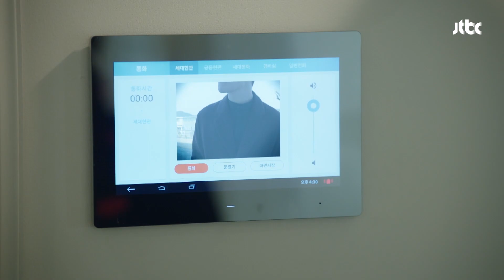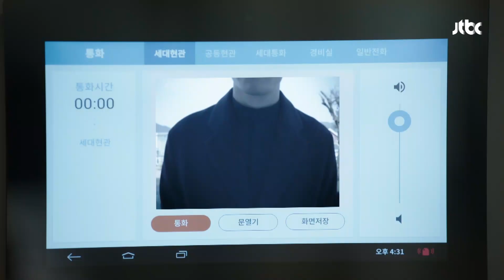[ESP.SUB] ¡Vete ahora! | The World of the Married EP10 | VISTA_K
Está casada con Lee Tae Oh y tienen un hijo. Parece tenerlo todo, incluida una carrera exitosa y una familia feliz, pero su esposo y otros la traicionan. Mientras tanto, Lee Tae Oh sueña con convertirse en un famoso director de cine y dirige un negocio de entretenimiento con el apoyo de su esposa Ji Sun Woo.

GÉNERO: Drama, Melodrama, Romance, Familia
PAÍS: Corea
REPARTO PRINCIPAL: Kim Hee-ae, Han So-hee, Park Hae-joon